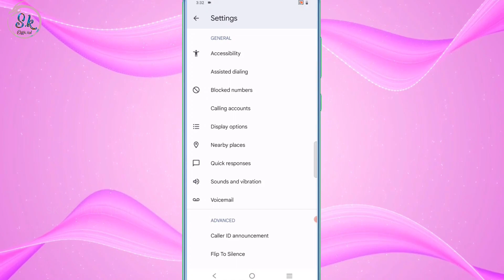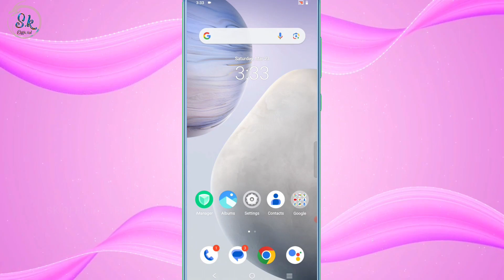Itel Kisi Ka Call Aane Par Ringtone Ke Sath Uska Naam Or Number Bhi Sunai Deta Hai Kaise Band Kare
HII FRIENDS WELLCOME BACK TO MY CHANNEL SK OFFICIAL TECH AAJ KE IS VIDEO ME MENE AAPKO BATAYA ITEL KE MOBILE ME KISI KA CALL AANE PER RINGTONE KE SATH USKA NAAM YA NUMBER BHI SUNAI DETA HAI TO IS PROBLEM KO KAISE THIK KAR SAKTE HAI UMMID KARTA HU APKO YE VIDEO PASAND AAYA HOGA ESE HI TRICK TIPS KI UPDATE PANE KE LIYE SUBSCRIBE JARUR KARE SK OFFICIAL TECH
THANKS.

डाटा जल्दी खत्म हो जाता है तो बस ये सेटिंग कर दो

Keyboard में टाइपिंग करते समय लिखा हुआ अपने आप बदल जाता हे ऐसे ठीक करे

Keyboard का माइक गायब हो गया है तो वापिस ऐसे लाए